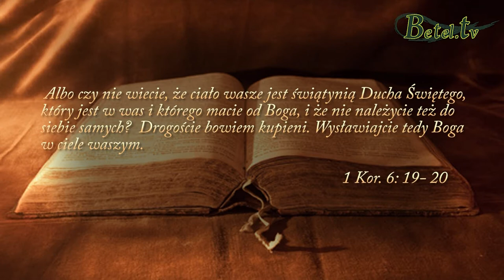12.09.2017- Czy nasza wdzięczność podoba się Bogu - Brat Wiktor z Zakarpacia z przyjaciółmi-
Czy jesteśmy wdzięczni Bogu za wszystko co mamy, czy też naszą wdzięczność ograniczamy do tych dużych, spektakularnych wydarzeń w naszym życiu takich jak uzdrowienie, przeprowadzenie przez jakieś problemy?
Czy pamiętamy i dziękujemy za to, co rano, gdy otwieramy nasze oczy, doświadczamy kolejnego Bożego cudu, że dostajemy nowe życie?
Zastanówmy się nad tym, bo wielu ludzi nie ma tego, co my mamy, a chcieliby mieć.